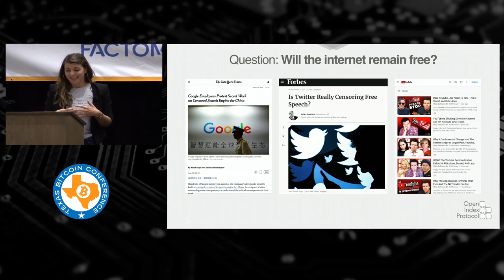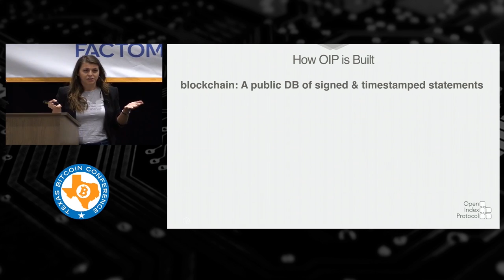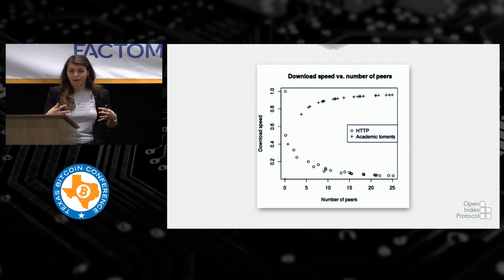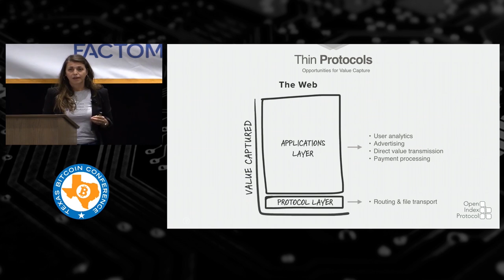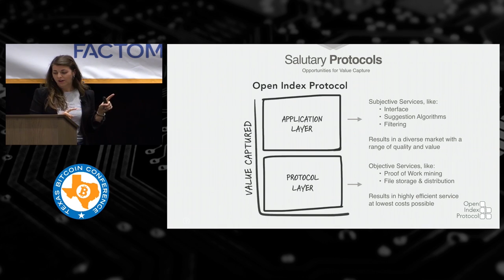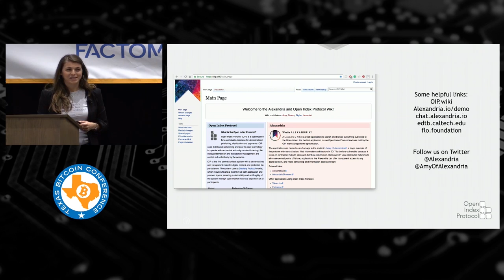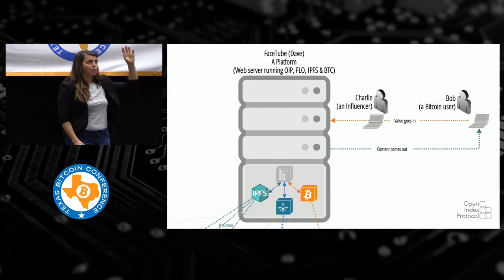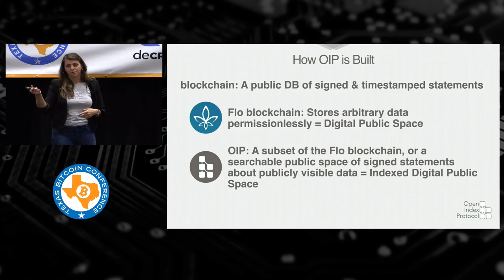Amy James presents Open Index Protocol at the Texas Bitcoin Conference